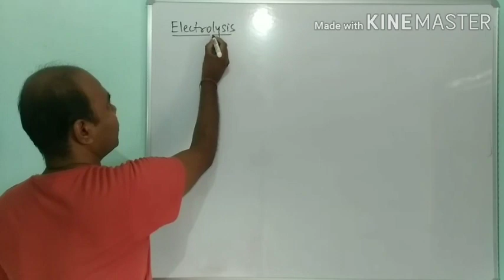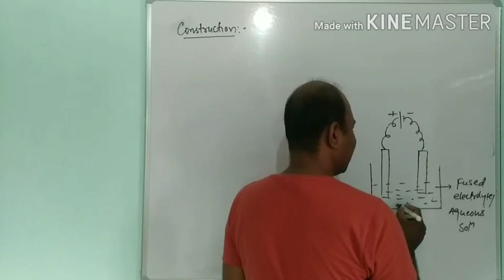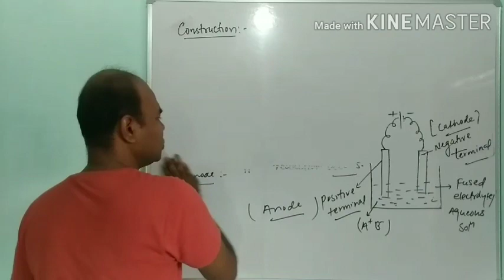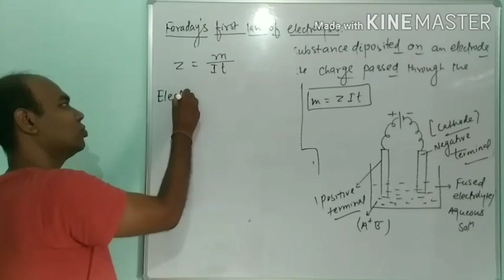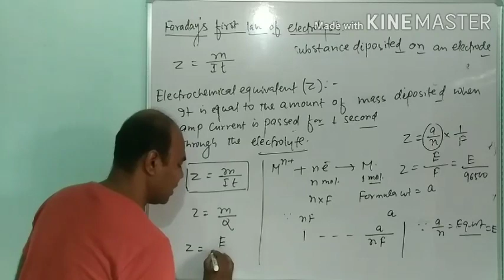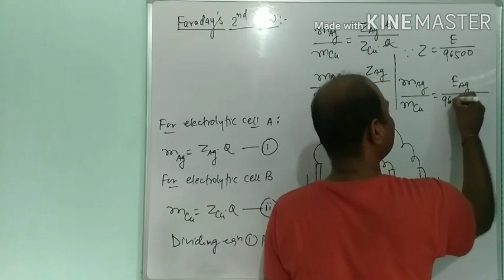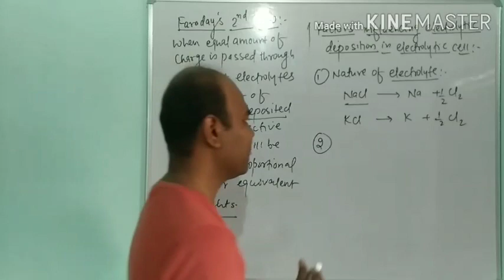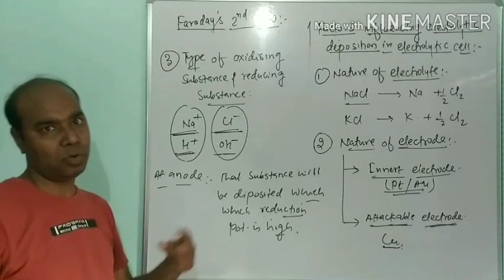Electrochemistry (Lacture 06) : Electrolysis, Electrolytic cell & Faraday's law : By Nagendra Kumar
Electrolysis, Electrochemical cell, Faraday's law of electrolysis and factors influencing electrolytic deposition.